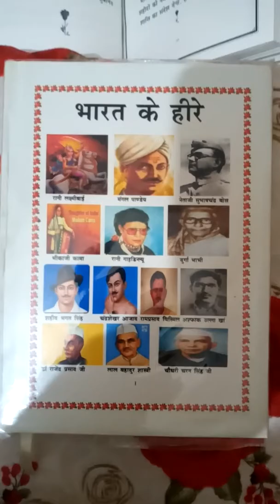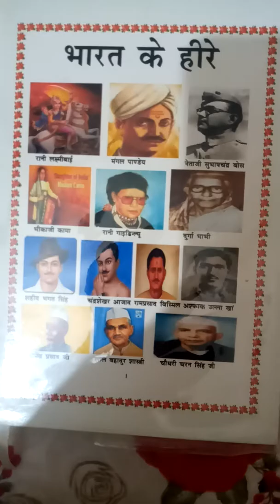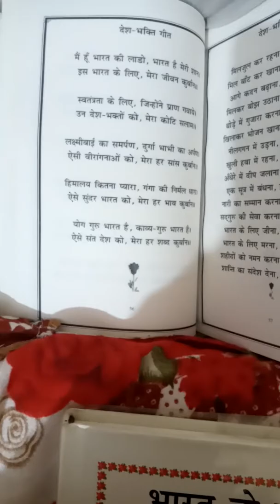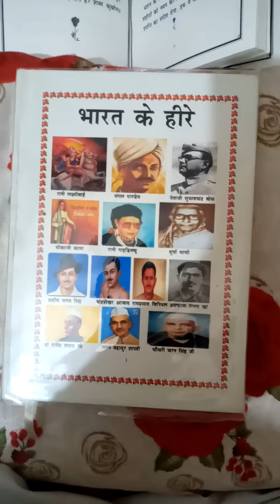VIDEO_003 Mai hu Bharat Ki Lado, Bharat hai meri saan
A brave girl is singing the song. I live for country. Bharat  Speak Bharat in place of India. The original name is Bharat. Raja Bharat